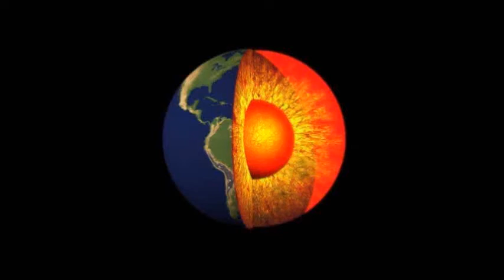Wrestling Fightnight 145: Mirko vs Torturo Martinez - Titelkampf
Springbreakshow -
Titelkampf: Mirko vs Torturo Martinez